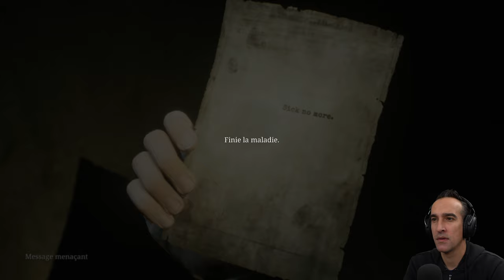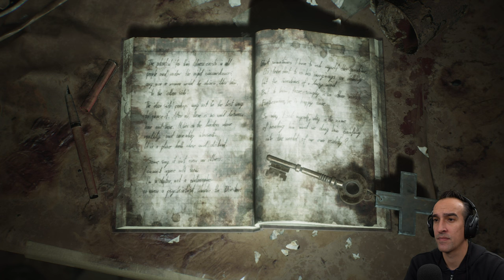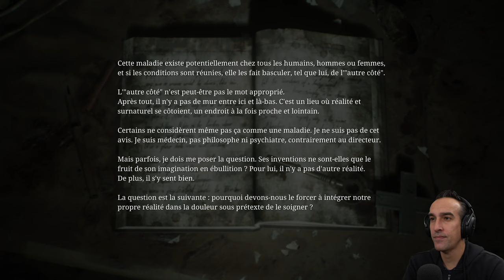Silent Hill 2 Remake - Tout Va Bien Se Passer - Let's Play FR Episode 14 PS5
Yep voici mon gameplay fr de Silent Hill 2 Remake sur Ps5 en mode qualité.

Le Let's Play de Silent Hill 2 Remake comporte l'histoire principale avec un Test du Gameplay avec réaction, Intro, Quête principale de la campagne, des quêtes secondaires, des combats, l'OST, des Cinématiques et de la peur!